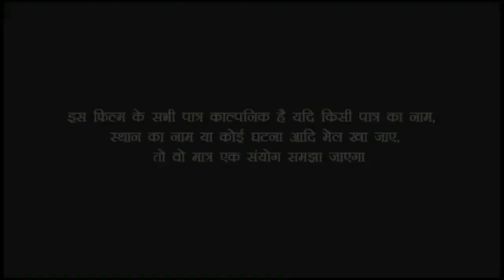अदभुत चमत्कार 80 वर्ष के बुड्ढे ने बच्चे को जन्म दिया वजह जानकर हैरान रह जाएंगे/Bhojpuri video/